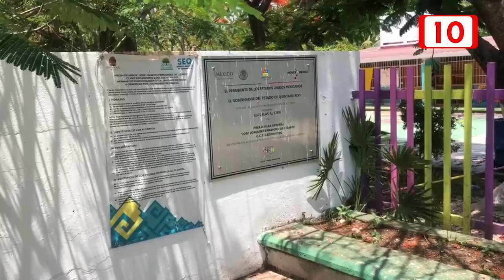Pide SEQ denunciar robos a escuelas